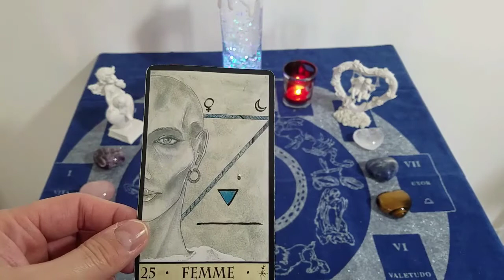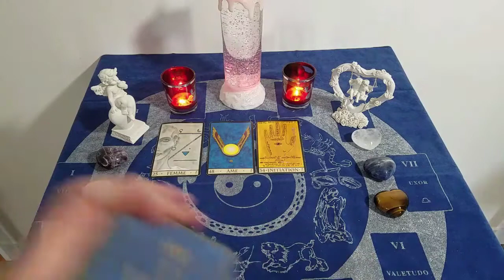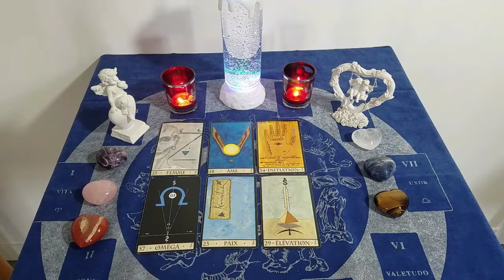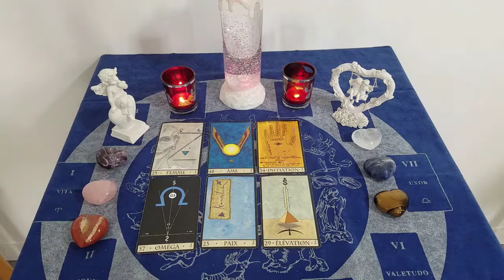🔮♉️ TAUREAU DU 29 MARS AU 4 AVRIL 21 ♉️🔮 Domaine général.